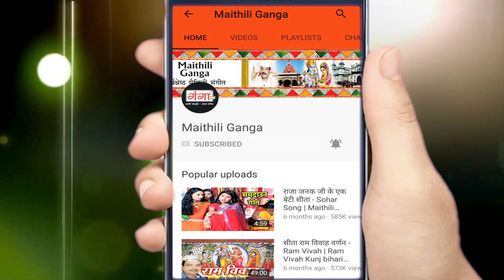रानी झा का सबसे सुपरहिट मैथिली सोंग || हम नैइ ठकैइ छी आहाँ के सजना यौ || Maithili Song 2018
Maithili Ganga presents रानी झा का सबसे सुपरहिट मैथिली सोंग || हम नैइ ठकैइ छी आहाँ के सजना यौ || Maithili Song 2018

for latest updates of new Hit Maithili Songs रानी झा का सबसे सुपरहिट मैथिली सोंग || हम नैइ ठकैइ छी आहाँ के सजना यौ || Maithili Song 2018

So watch this Hit Maithili Song रानी झा का सबसे सुपरहिट मैथिली सोंग || हम नैइ ठकैइ छी आहाँ के सजना यौ || Maithili Song 2018 and share it with your friends, and dont forget to hit LIKE...

रानी झा का सबसे सुपरहिट मैथिली सोंग || हम नैइ ठकैइ छी आहाँ के सजना यौ || Maithili Song 2018 नए HIT Maithili song देखने के लिए इस link को click करे और हमे subscribe करे ...

Song -- Hum Nyi Thakai Chhi Aahan Ke Sajna Yau
Singer – Rani Jha